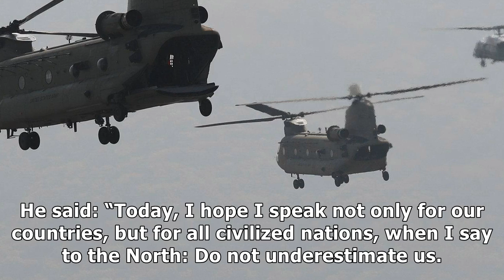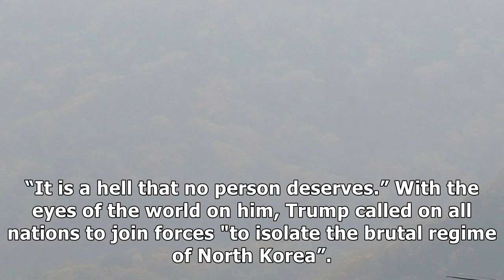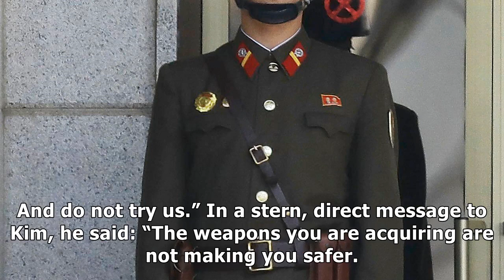Trump abandons last-minute secret visit to korean dmz because of heavy fog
DONALD Trump was forced to abandon a secret last-minute visit to Korea’s DMZ aft...